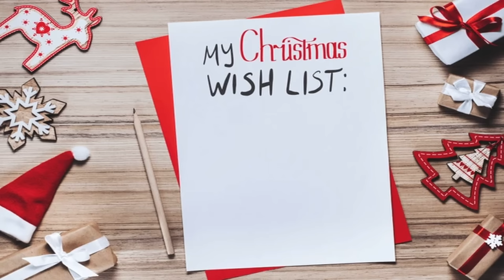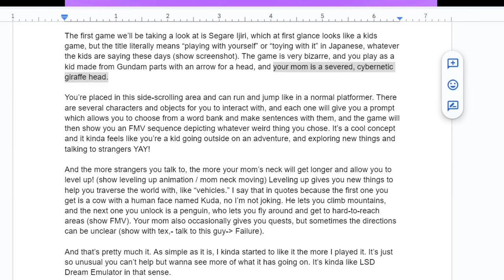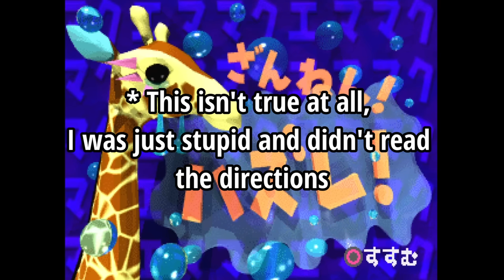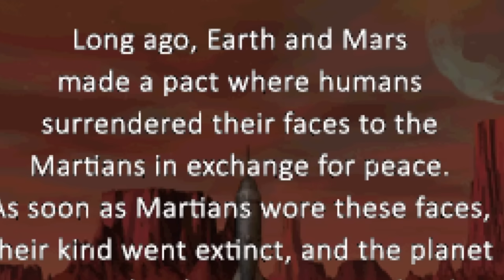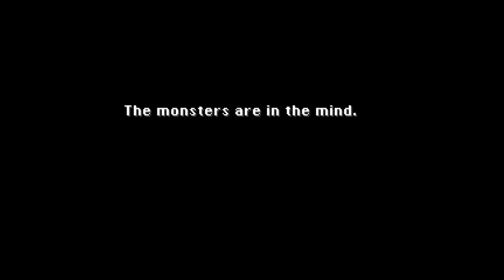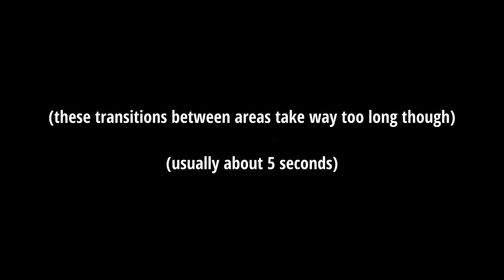Weird Japanese PlayStation Games You've Never Seen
Today we're gonna check out some of the strangest, most obscure Japan-exclusive PS1 titles out there. Also, Merry Christmas!
👉Curious about the most obscure games consoles have to offer?
Thumbnail character - Xiaohei (Kowloon's Gate) by shiba_hajime
Chapters:
01:08 - Segare ijiri
04:19 - Pet in TV
05:59 - Planet Laika
08:40 - Kowloon's Gate
We dive into retro games, consoles, and so much more!